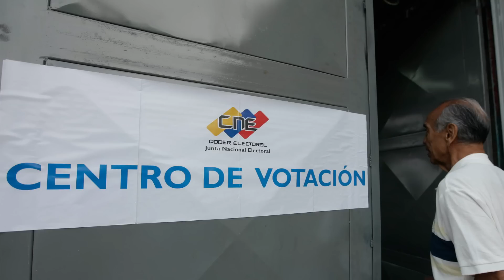🔴 👉 👉 Así Es El AUTOENGAÑO Del CONDE ENTÉRATE 🙉